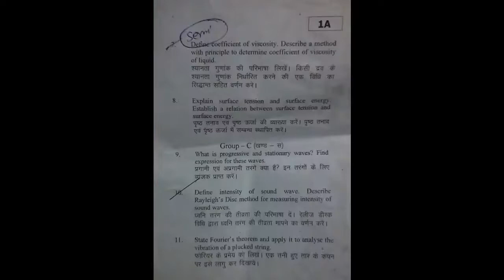J.P. university exam paper physics Hons. Part 1 2017-18 session paper 1 Oct. 2018.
Question Paper